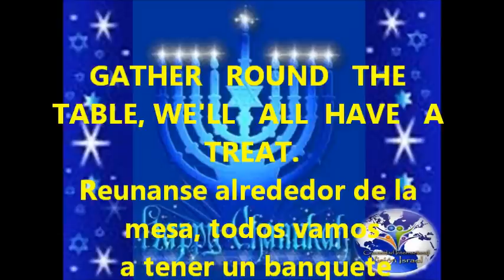OH HANUKKAH , INSTRUMENTAL